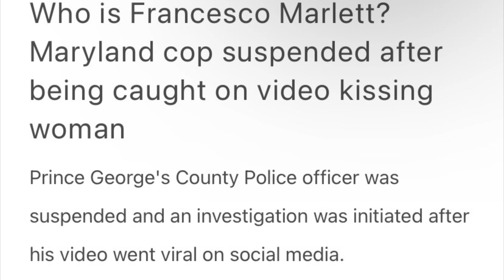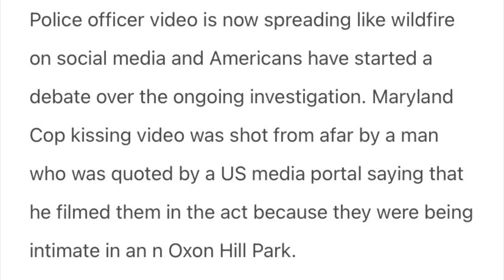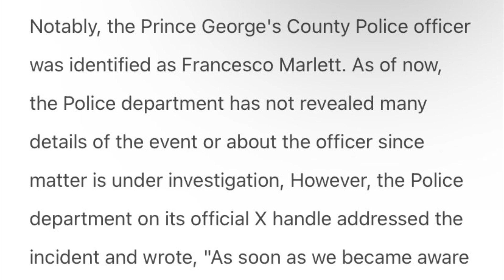Maryland Cop Suspended After Inappropriate Video Getting into Police Car with Woman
This is absolutely ridiculous and the way people will go back and forth over someone who clearly has no respect is sad too. Where did the dignity go? Where is the respect? Where is the common decency? Where are the morals???
This is another reminder: First, make sure you’re good; have a relationship with the Most High and do the right thing always. Then, make sure you are careful who you involve yourself with.